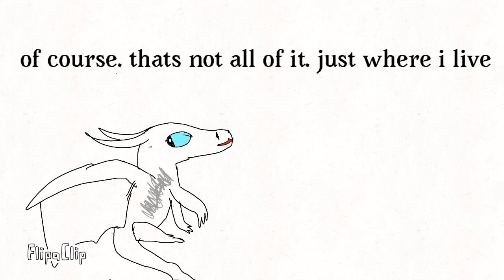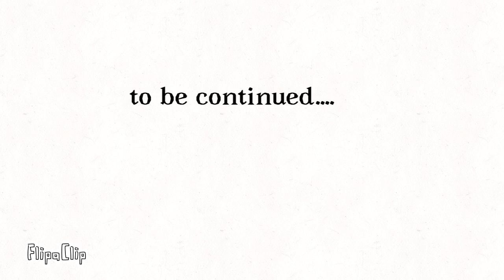Silversides story | episode 1: goldenfire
Sorry that I took so long to upload. Would you like to see more of this?